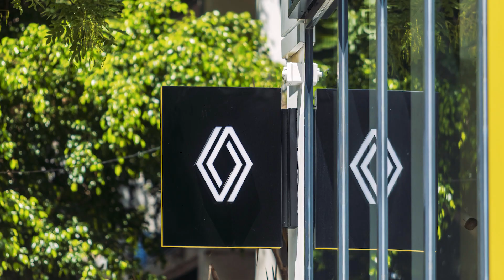Industria | Renault y su nueva identidad de marca